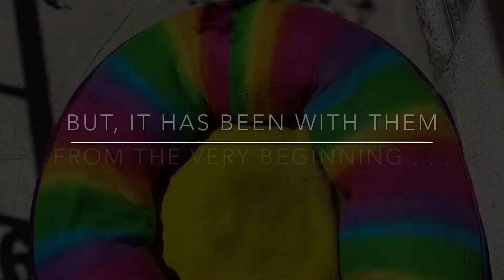Champ and Ricki's Bed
It has been almost nine years since Champ arrived in California with this bed. Ricki arrived a few weeks later. A few years ago, I bought them a new bed, tossing the old one in the closet. Later, I couldn't find the two of them only to discover them both in the closet in the dark in the bed, tails wagging. The bed remains; it has held up better than I.

FYI, Champ and Ricki were both bred by Diane Finch, and she made the bed as well.